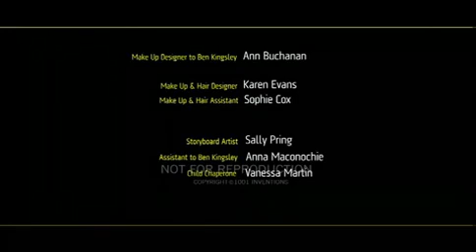A film about the scientific achievements of Muslim civilization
The film "1001 Inventions and the Library of Secrets" is the calling card of the exhibition of scientific achievements of Islamic civilization, which has started at the Science Museum in London.